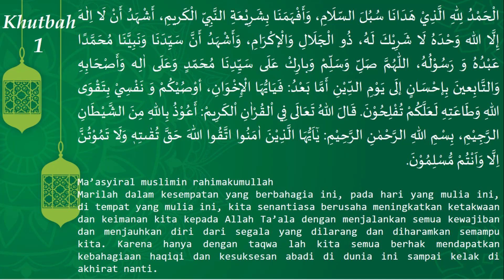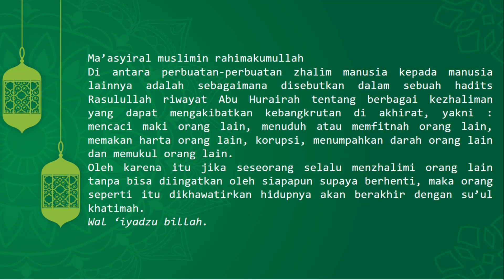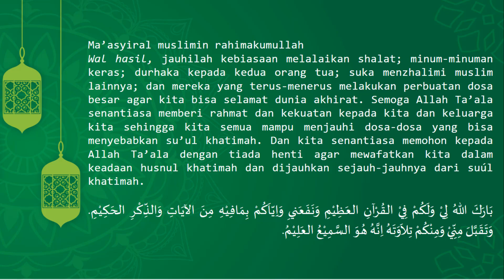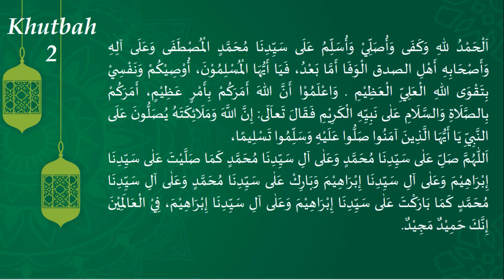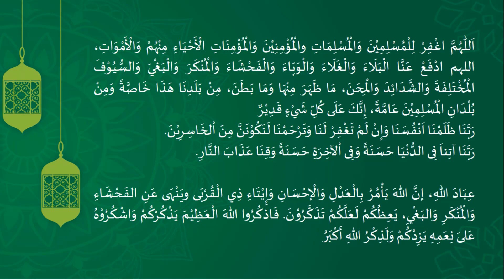Khutbah Jum'at 5 Golongan Yang Dikhawatirkan Su'ul Khatimah (Akhir Yang Buruk)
Khutbah Jum'at 5 Golongan Yang Dikhawatirkan Su'ul Khatimah (Akhir Yang Buruk) merupakan materi Khutbah Jumat bulan Jumadil Akhir.

Semoga bermanfaat